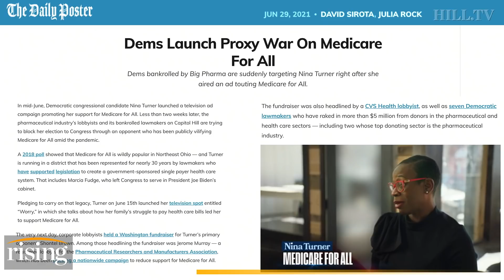David Sirota: Nina Turner Fundraising PROVES Candidates Can Back Wildly Popular Ideas Like M4A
Daily Poster founder, David Sirota, shares reporting on the proxy war against Medicare For All.